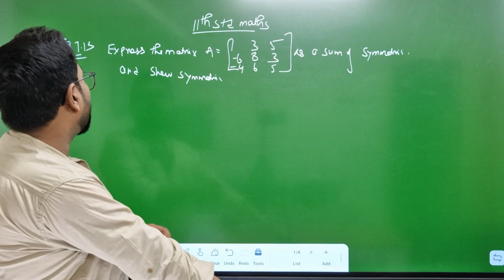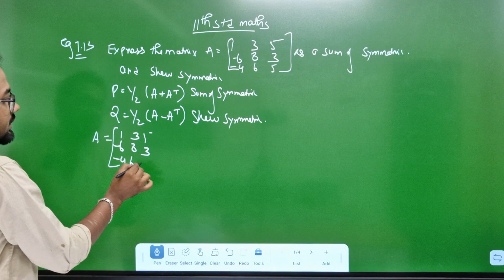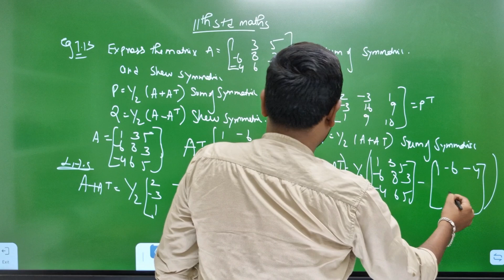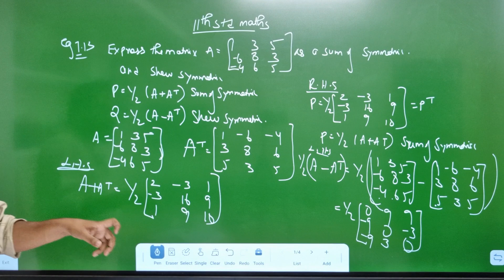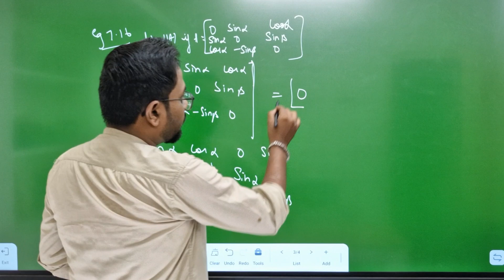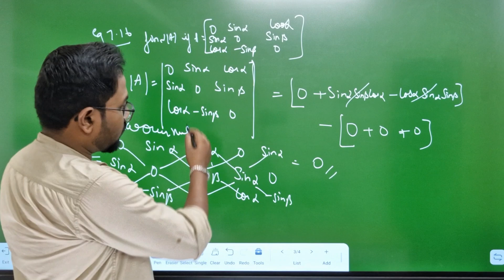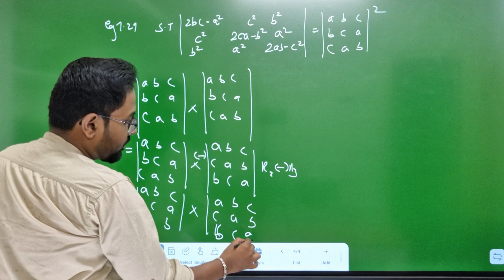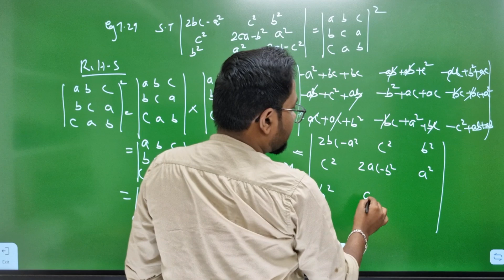11th Maths |Chapter 7| 20 days crash series| 2nd mid term 2024